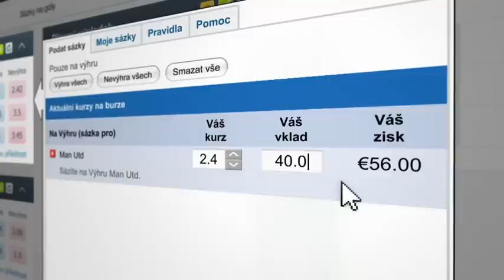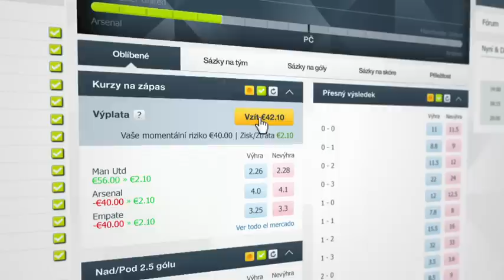Výplata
Výplata je unikátní součást sázení u Betfair, která vám dává ještě větší kontrolu nad uzavřenými sázkami. Použitím funkce Výplata si můžete zaručit zisk nebo omezit riziko. Toto video obsahuje podrobnější informace, jak Výplata funguje.